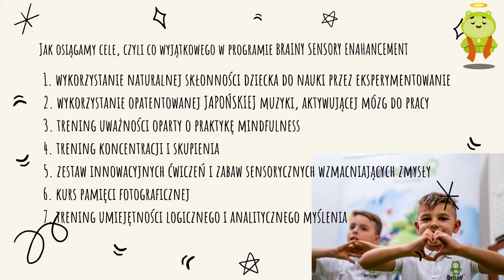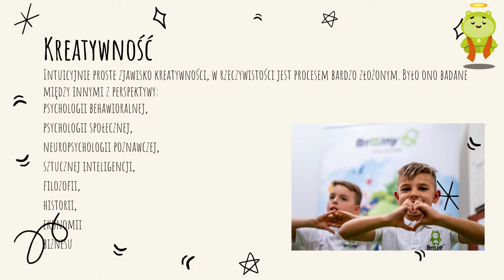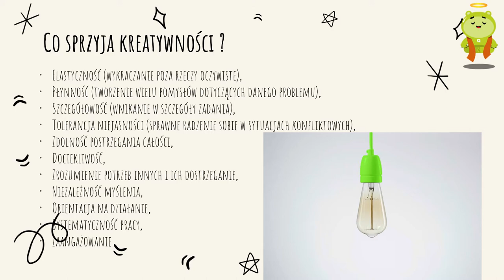Jestem Brainy. Jestem Kreatywny